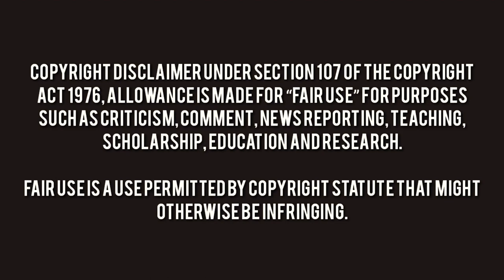ASMR korean | eating |mukbang compilation /yummy